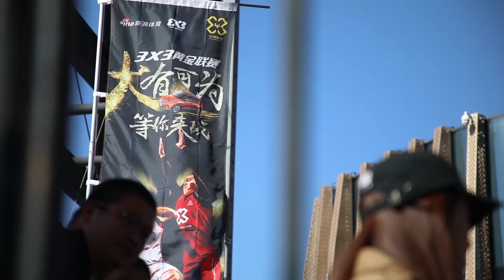Sina 3X3 Golden League Promo Video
The Sina Elite League (SEL) is a FIBA-certified international 3x3 basketball tournament. After four years of development, the Sina Golden League is now the world’s largest 3x3 basketball competitions with 64,000 participants in 82 cities in the 2018 season. The 3x3 tournament gained 3.5 billion topic views on Weibo and 1 billion video views in less than 4 years.